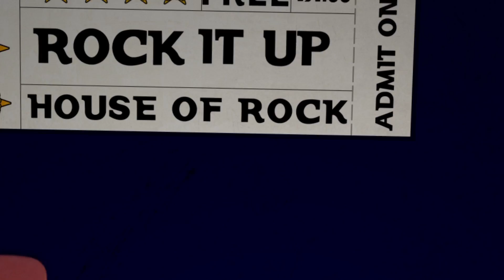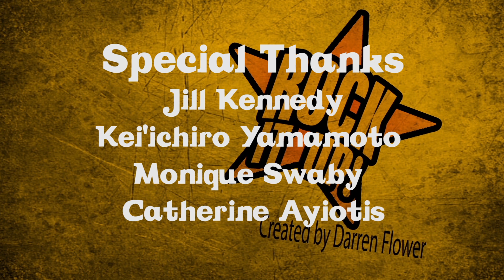Rock It Up! TV - College Radio with CFRE Radio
There is a huge difference between Commercial Radio and College Radio. Commercial Radio plays the "hits" you've heard about 13 Trillion times. College Radio is a great alternative. This episode talks about that and how a college radio station operates.